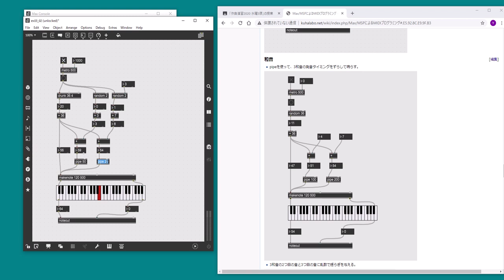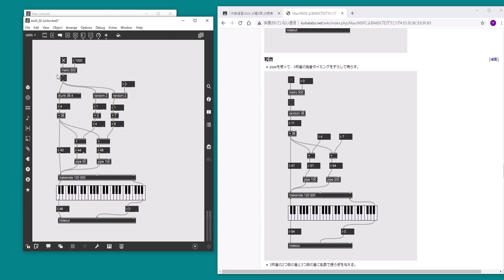MaxMSP MIDIプログラミング16「pipeによる時間遅延処理」